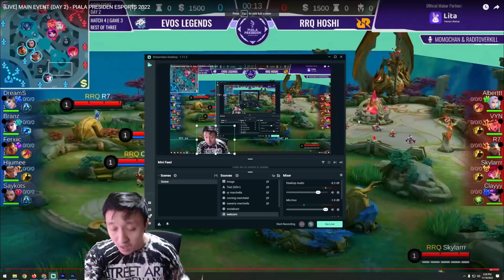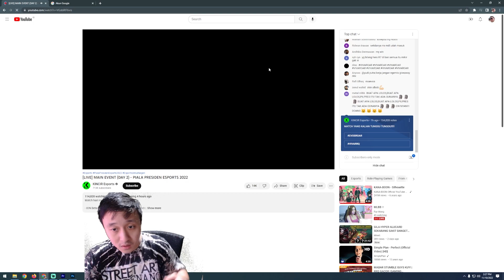EMANG VYN KAPTEN RRQ TERBAIK! SEKALI ULTI EVOS LSNG AUTO BERUBAH DARI MACAN JADI KUCING! RRQ EVOS 3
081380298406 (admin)